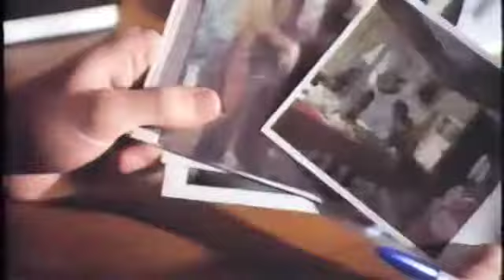Getting It Right Part 3(1989) Helena Bonham Carter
1989 film, Getting It Right starring Helena Bonham Carter. Part 3